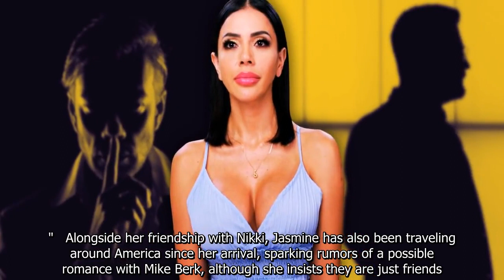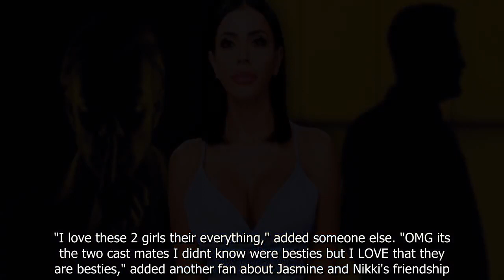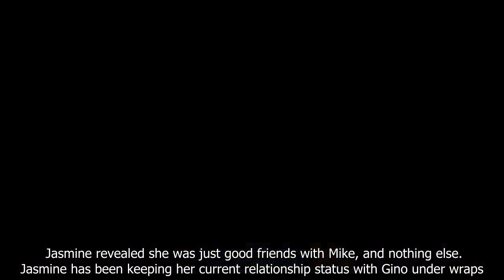Jasmine Pineda’s Shocking New 90 Day Fiancé Friendship Revealed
90 Day Fiance offers a unique look into the world of international dating and matrimony.